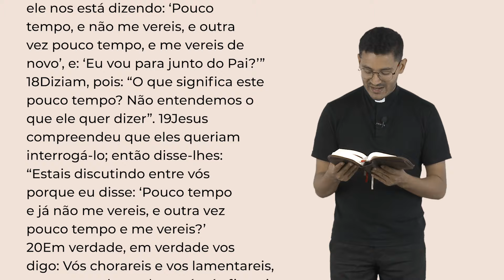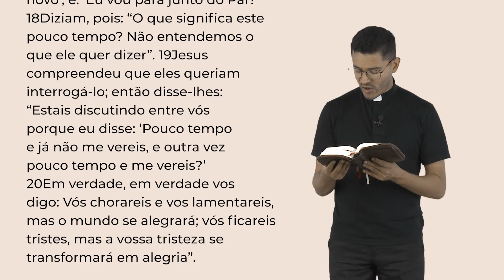Palavra da Salvação, 09/05/2024 com o Padre Rafael dos Santos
Quinta-feira, 09 de Maio de 2024
6ª Semana da Páscoa

Naquele tempo, disse Jesus aos seus discípulos: 12“Tenho ainda muitas coisas a dizer-vos, mas não sois capazes de as compreender agora. 13Quando, porém, vier o Espírito da Verdade, ele vos conduzirá à plena verdade. Pois ele não falará por si mesmo, mas dirá tudo o que tiver ouvido; e até as coisas futuras vos anunciará. 14Ele me glorificará, porque receberá do que é meu e vo-lo anunciará. 15Tudo o que o Pai possui é meu. Por isso, disse que o que ele receberá e vos anunciará, é meu”.

WebTV Redentor
Youtube: Youtube.com/WebTVRedentor | Ative as notificações clicando no sino!